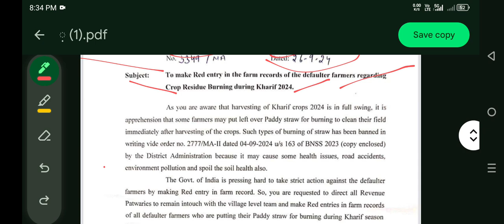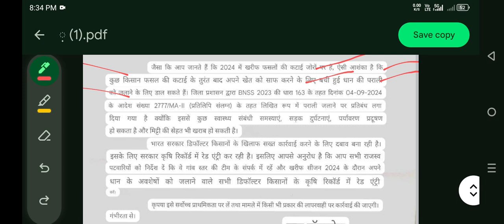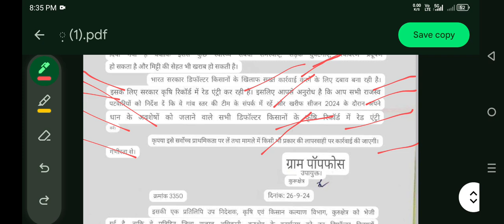किसानों को दिया हरियाणा सरकार ने बडा़ झटका, किसानों की फसल नहीं खरीदेगी MSP पर और सब्सिडी नहीं देगी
Hello Mere Pyare Sathiyon of course video mein bataya Gaya ki Haryana Sarkar Ne kisanon ko Badha Dhokha Diya Hai Ki Ab Jo Sarkar Hai Jiski bhi Khet Mein ladiss ink Milegi Uske Jo MSP per fasal Nahin kharidi Kyon Nahin koi bhi Krishi yantra per subsidy Degi